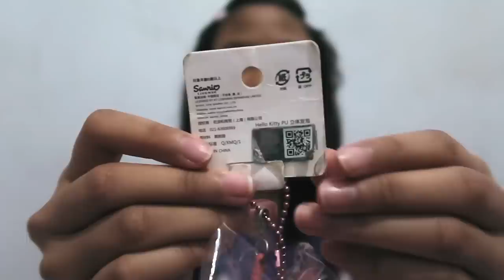Bongkar Squishy Lama + Squishy Collection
Hi Kyllovers,
Di video kali ini aku lagi bongkar squishy lama dan ada beberapa update squishy collection. Sudah lama juga tidak bikin video Squishy :). Tonton terus videonya sampai selesai ya dan mudah-mudahan bisa menghibur kalian semua, xoxo.